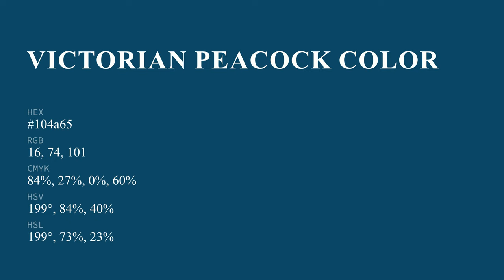Victorian Peacock color 104a65 hex color - Green color - Warm color 104a65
What color is Victorian Peacock ? 104a65 hex color - Green color - Warm color 104a65

Hex 104a65 Color Code is also known as Victorian Peacock color.